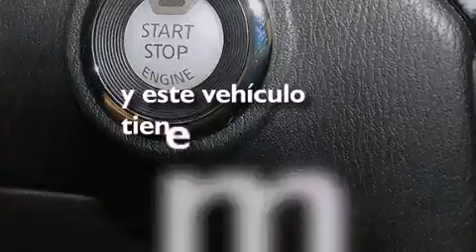Pre-Owned 2013 Nissan Pathfinder Orlando FL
Haz clic aquí para ver el precio Hemos tenido el honor de servir a la zona de Lake Worth fl , le prometemos que su experiencia superará sus expectativas ! Year : 2013 Make : Nissan Model : Pathfinder Engine : Motor con 6-Cil de 3.5L Trans . : Transmisión Continuamente Variable Millaje : 18,770 Stock : 71812 Offleaseonly.com 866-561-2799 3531 Lake Worth Rd Lake Worth , fl 33461